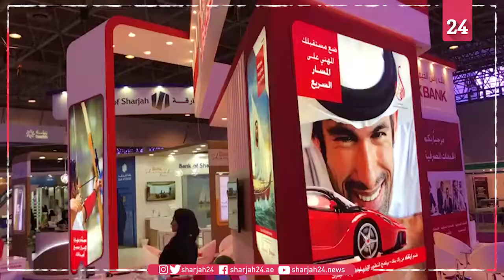جانب من فعاليات المعرض الوطني للتوظيف في الشارقة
فعاليات المعرض الوطني للتوظيف في الشارقة، والذي يعد فرصة لاستقطاب الكفاءات والخبرات الوطنية، بغية الاستفادة منها في سوق العمل